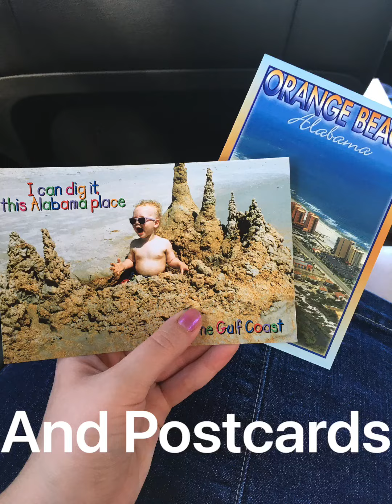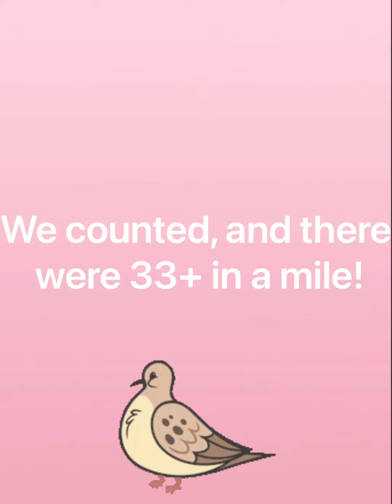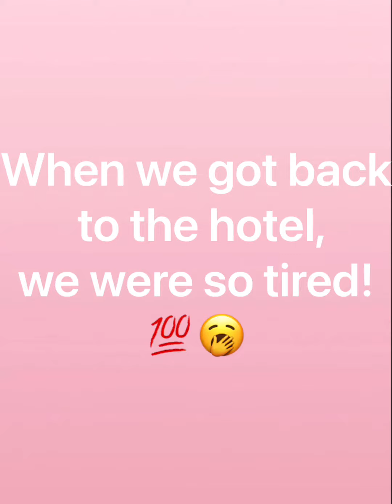Day 3 Orange Beach Trip ‘22